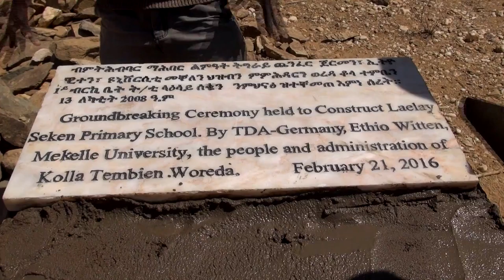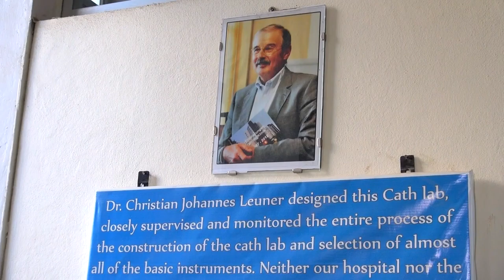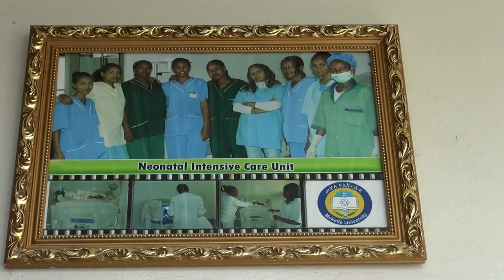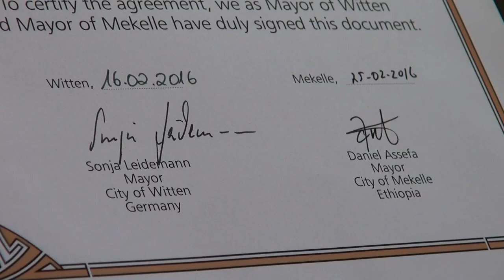Die Brückenbauer - Etiopia-Witten in Nordäthiopien 2016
Ein Film von Dragi Hari über eine Reise von Mitgliedern des Vereins Etiopia-Witten e.V. im Jahr 2016 in den Norden von Äthiopien - nach Mekelle, die Hauptstadt der Provinz Tigray und Umgebung. Es wird die Tätigkeit im Ayder Universitäts - Hospital Mekelle  und Aufbau von Dorfschulen in der Umgebung beschrieben